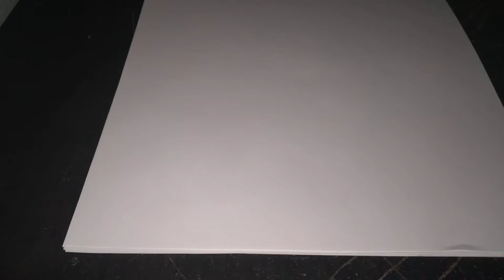How To Draw a Bigeye Thresher Shark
Illustration on the thumbnail Marc Dando.